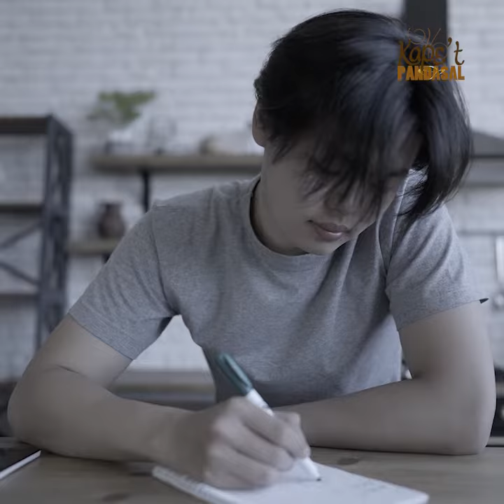PAANO MAMAALAM NANG MATIWASAY? Kape't Pandasal kasama si Fr Jboy Gonzales, SJ